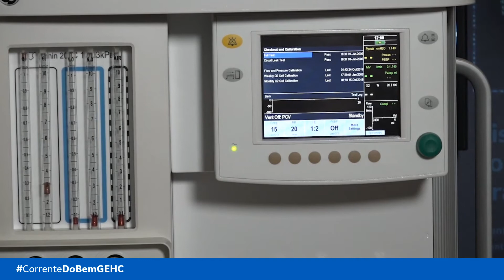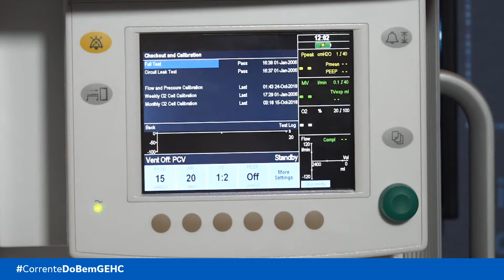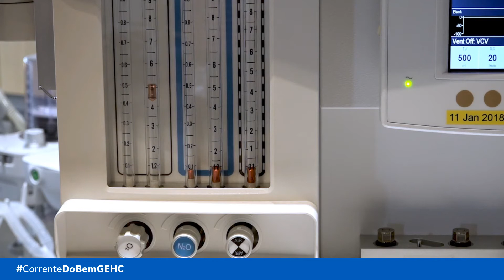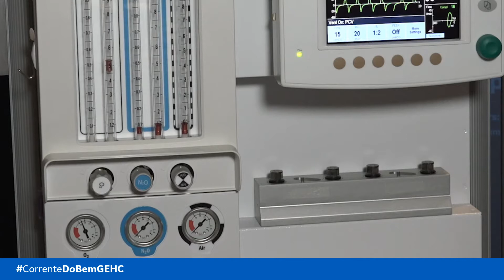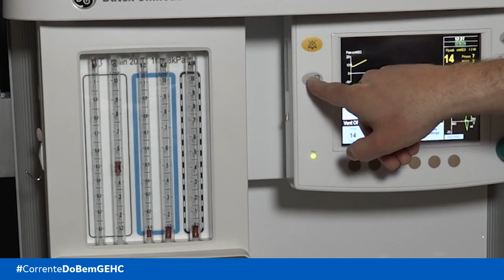Manuseio Fácil Equipamento de Anestesia 9100C nxt | GE Healthcare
- Ligando o equipamento
- Verificação do Sistema
- Iniciando um caso
- Configurações do ventilador
- Configurações de alarme
- Finalizando um caso

Há 100 anos, a GE fornece soluções inovadoras para ajudar o país a vencer seus desafios de infraestrutura e melhorar a vida das pessoas, cuidando da saúde, levando energia às cidades e empresas ou ainda proporcionando segurança nas viagens ao produzir e revisar motores de avião. A GE se orgulha em ser a sua parceira no progresso!